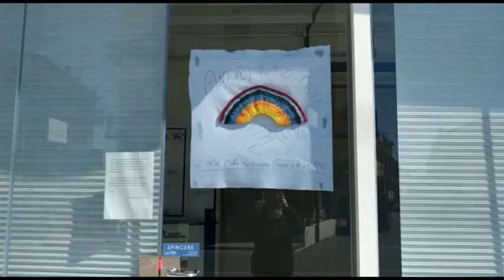APERTURE NEGOZI DAL18MAGGIO 12MAG